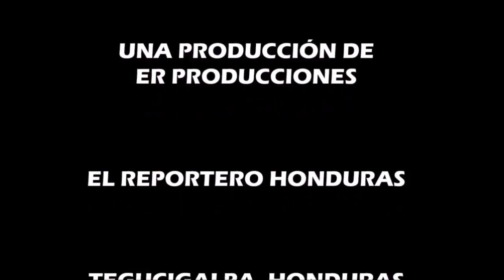Las noticias de hoy en SINFHO NOTICIAS